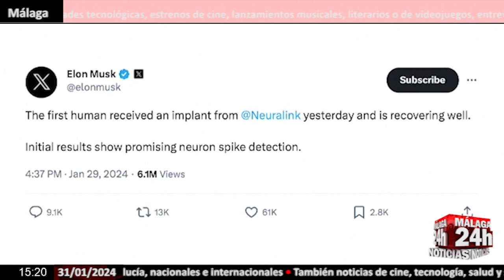🔴Noticia - El chip cerebral de Neuralink, ahora en humanos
El chip cerebral de Neuralink, ahora en humanos. El implante cerebral devuelve la libertad digital a las personas con parálisis. Lo que hace es interpretar la actividad cerebral para transmitir órdenes y restaurar funciones cerebrales dañadas. Un proyecto, cuyo principal objetivo es el de ayudar a las personas con discapacidad severa.
English:

The Neuralink brain chip, now in humans. The brain implant returns digital freedom to people with paralysis. What it does is interpret brain activity to transmit orders and restore damaged brain functions. A project, whose main objective is to help people with severe disabilities.

Live streaming